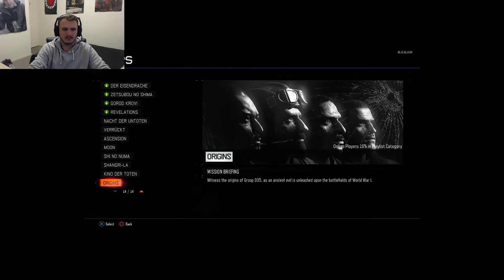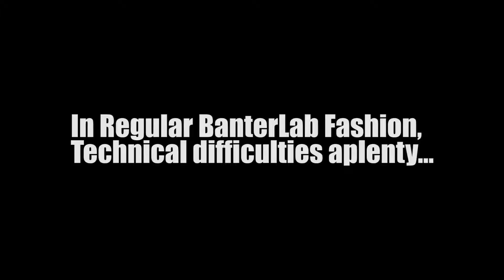Call Of Duty: Black Ops 3 - Zombies - Not like this !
Return to a time when call of duty was relevant and the classic zombie maps reigned supreme. Join Sam and Ben as they take on these maps with little to no success.